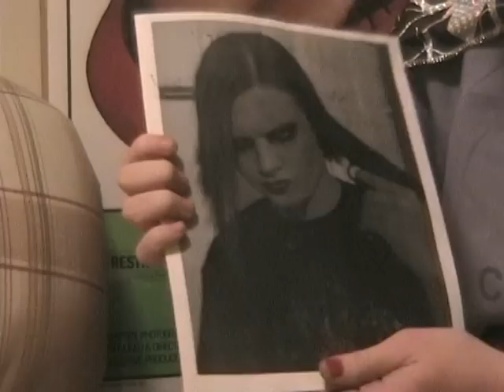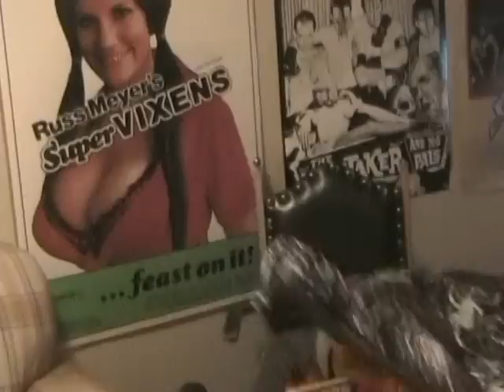Zombo's Interview Show with a really long title Episode 07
The final episode of the 3rd Season of Planet Horror comes to a brilliant close with the 1st Annual Live! Supershow Spectacular. Featuring interview with Assley Funk and "Son of Doug Frankenstein" Corie Frankenstein.